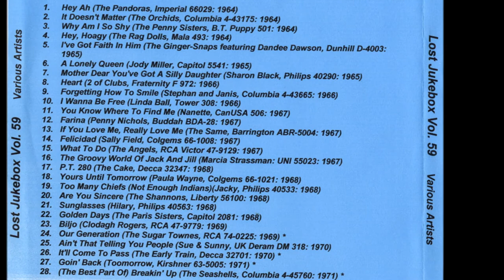The Pandoras - Hey Ah 1964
From Jeffrey Glenn's Lost Jukebox Volume 59 (Girl Group Sound) - 01

The Pandoras – Hey Ah / All About Jim
Label: Imperial – 66029
Format: Vinyl, 7", 45 RPM, Single, Styrene
Country: US
Released: 1964